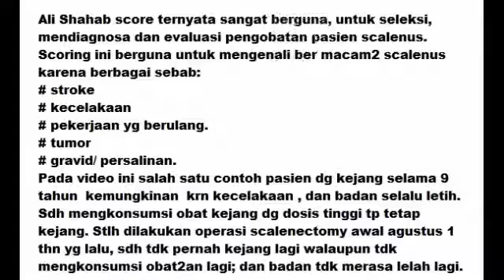Epilepsi, kejang2 selama 4 tahun, sembuh setelah operasi dr.Ali Shahab,Sp.BS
dr. Ali Shahab,Sp.BS
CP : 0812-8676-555